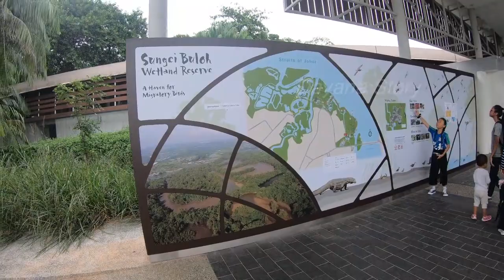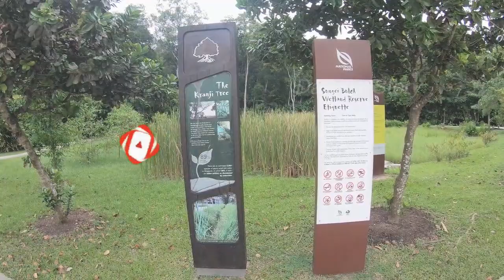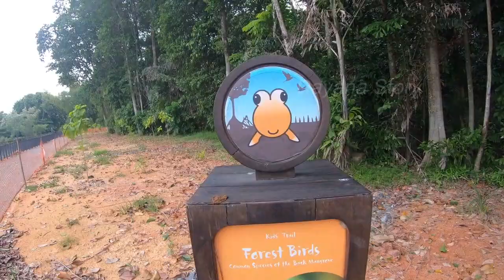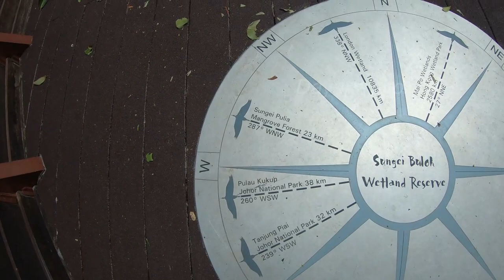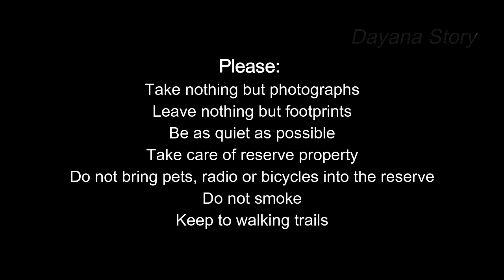Discover the beauty and wonders of Sungei Buloh Wetland Reserve - Part 1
Sungei Buloh was first opened as a Nature Park in 1993. In 2002, 130 hectares were officially gazetted as a Nature Reserve and renamed Sungei Buloh Wetland Reserve to better reflect its status. In the same year, it was recognised as a site of international importance for migratory birds and awarded a certificate by Wetlands International, marking the reserve's formal entry into the East Asian Australasian Shorebird Site Network, which includes Australia's Kakadu National Park, China's Mai Po – Inner Deep Bay and Japan's Yatsu Tidal Flats. And in 2003, Sungei Buloh Wetland Reserve became Singapore's first ASEAN Heritage Park.